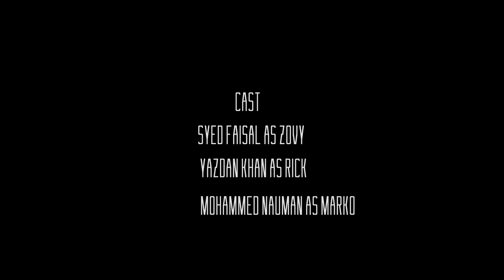You Left Him There ( Part 1) | One Min Micro Film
A victim has been kidnapped by two people, one is dominative and the other is submissive and careless, who's negligence leads to the escape.

Gear used for the film

CANON 5D MARK 4
17 - 40 MM LENS
50 MM LENS
ZOOM H1 AUDIO RECORDER
RODE VIDEO MICRO MIC
RODE VC 1 EXTENSION CABLE